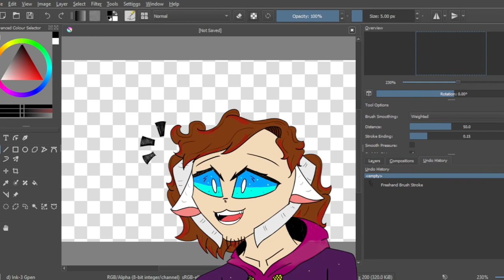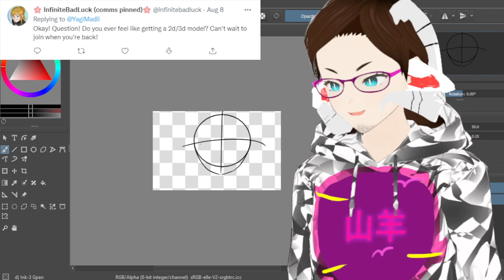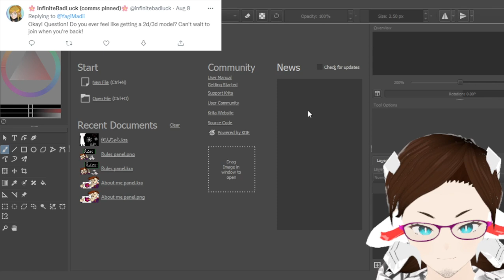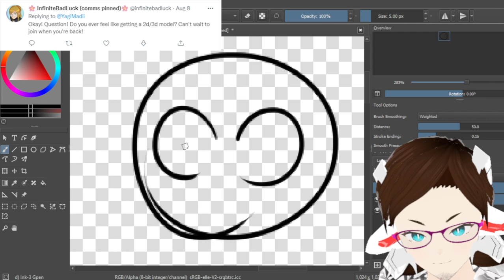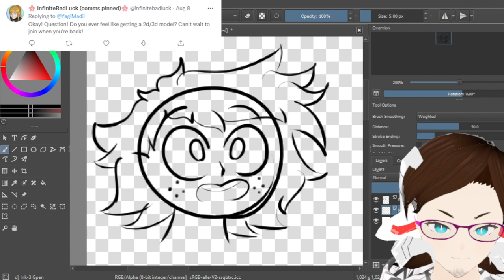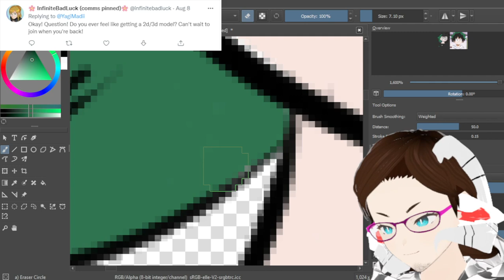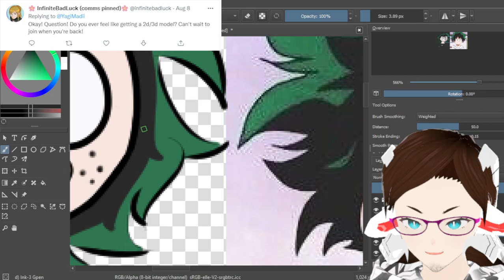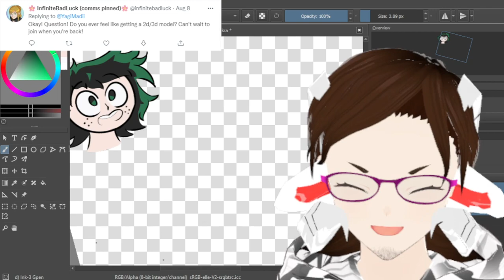Belated Birthday Hangout/ Post Vacation Catch-up!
A REALLY late birthday art stream with a special surprise I prepared for y'all!